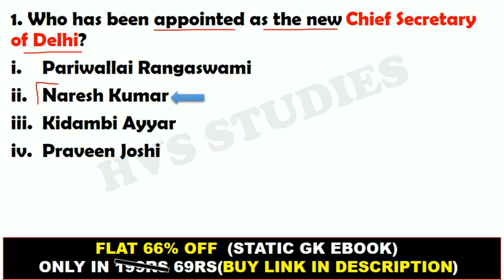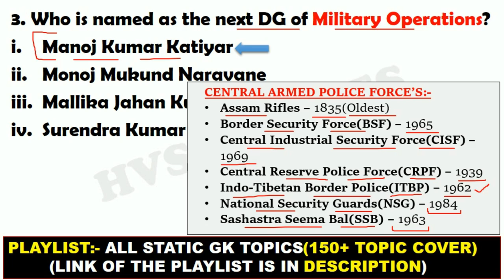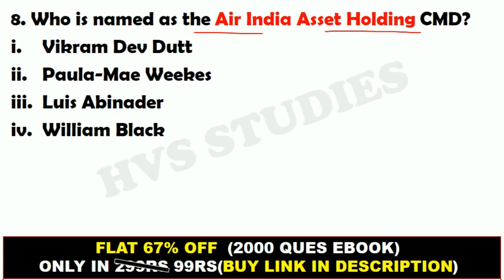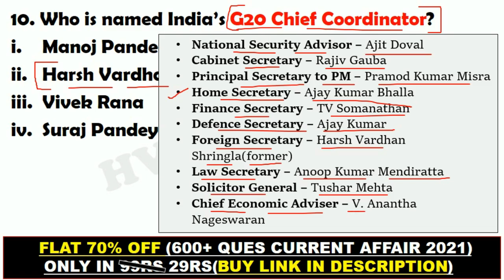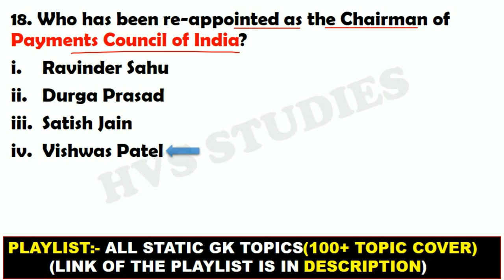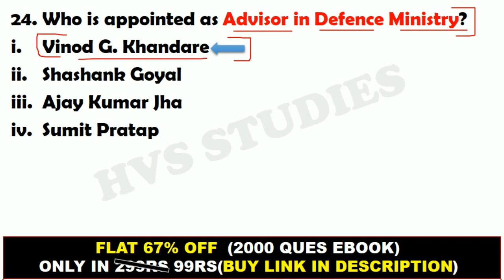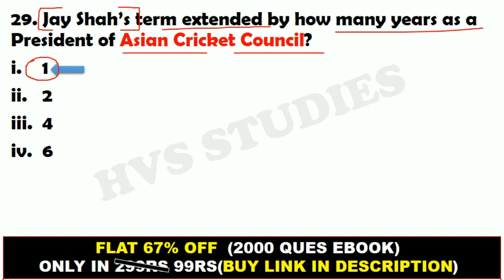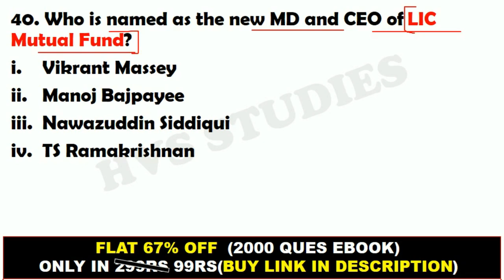New Appointments in India 2022 | Current Affairs 2022 | Present Heads in India 2022 | Gk Trick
*EBOOK'S-*
*OCT 2021 - MAR 2022 CA EBOOK:-*
*STATIC GK TOPICWISE EBOOK:-*
*1800+ CURRENT QUES(July-Dec 2021):-*
(PDF format of Daily CA Video's)

Highly Important Questions for your Exams To Score Good Marks-

Additional Tags-
Present Governors in India
President
Governors
Ceo
MD
Director Generals
Chief Economic Advisor
Highcourt Judges in India
Airport Authority of India
Indian Banks Association
NIA
Security Exchange Board of India
14th Finance Commission
15th Finance Commission
Reserve Bank of India
RBI
IMF
International Monetary Fund
Home Secretary of India
BCCI
Board for Cricket Control in India
Cabinet Secretary of India
SSC
Staff Selection Commission
UIDAI
Unique Identification Authority of India
General Secretary of Rajya Sabha
"new appointment in india 2022 pdf"
"new appointments in india 2022"
"new appointments 2022 in hindi"
"list of new appointments in india 2022 pdf download"
"new appointments 2022 pdf"
"important appointments in 2022 for ssc"
"new appointments in india 2022 pdf download"
"important appointments 2022"
"logic new appointments 2022"
"salvation army new appointments 2022"
"new bishop appointments 2022"
"new ministerial appointments 2022"
"new qc appointments 2022"
"new judicial appointments ireland 2022"
"new appointments in kenya today 2022"
"new government appointments 2022"
"new cogic appointments 2022
"new India appointments 2022"
"largest scheme appointments latest news 2022"
"greater new jersey annual conference appointments 2022"